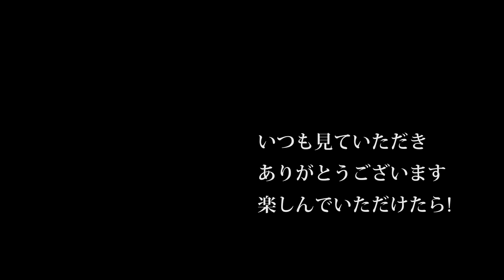【会社員実家農業手伝う】2020年#バーチャル桜&ドライブ、唐津城まで言ってみたらアニメで有名な景色が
関連動画